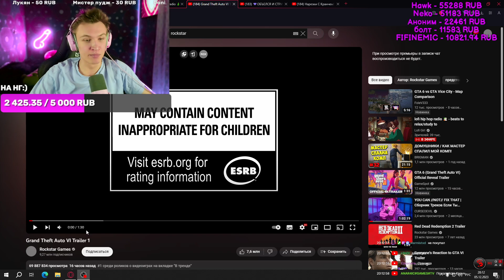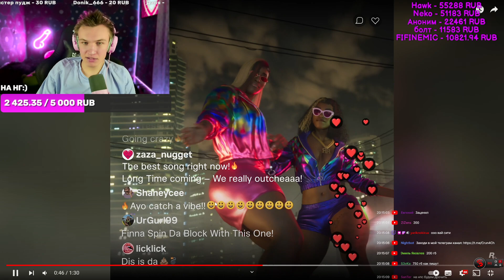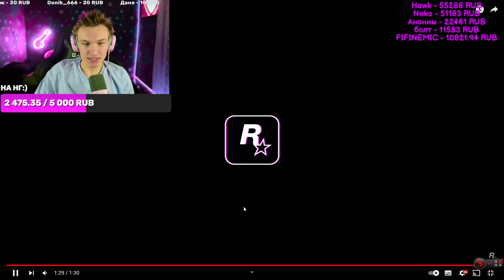😱ДОЖДАЛИСЬ!!!😱CRUN4CH СМОТРИТ ▶ Grand Theft Auto VI Trailer 1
Автор и его контакты:
🎁Характеристики моего ПК :
🍩 Материнская плата: Gigabyte B560M
🛸 Процессор: Intel i5 10400F
🚽Видеокарта: RTX 3050
📍 Оперативная память: HyperX 16 GB DDR4
🏮 HDD: Toshiba 1TB, 7200rpm
💿 Клавиатура: Bloody S87 Energy
📀 Мышь: GMNG 980
🖲 Наушники: Fifine H6
🔊Микрофон : Fifine AmpliGame A6

Для оптимизации:
Стрим
Прямая трансляция
игры
геймплей
веселье
реакции
кранч
школа
треш
нарезка